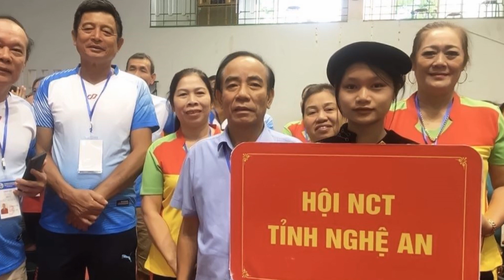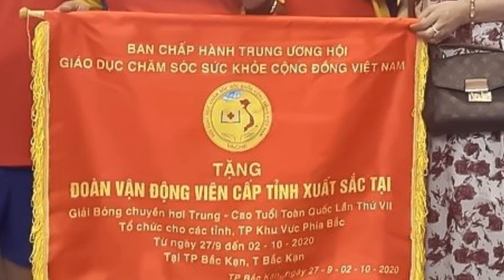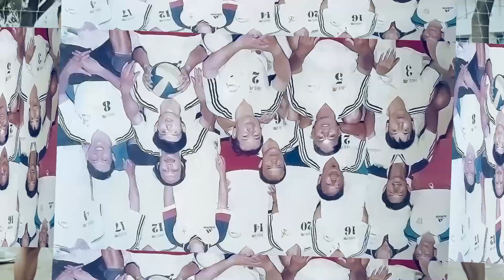Tran cuong 4 The Thao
Trần Cường với thể thao